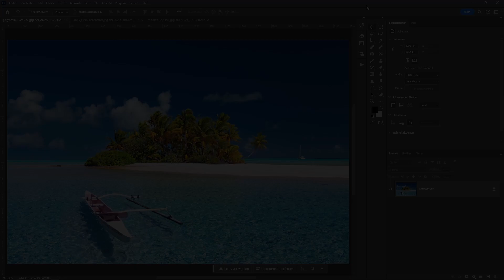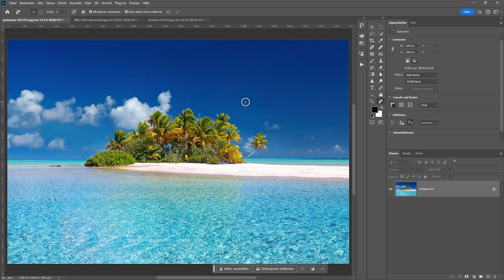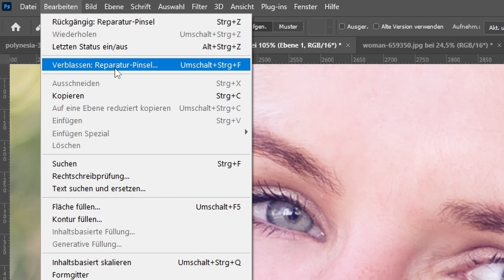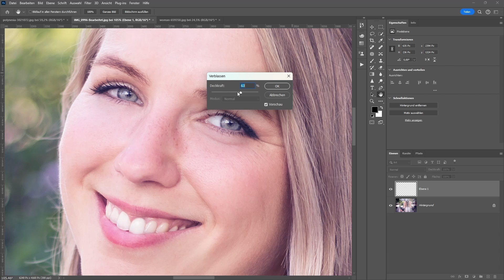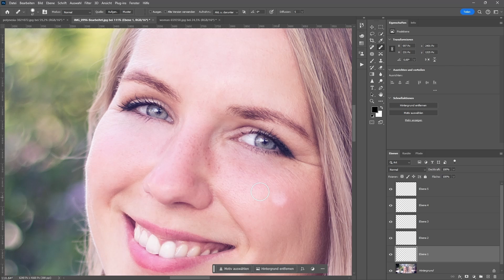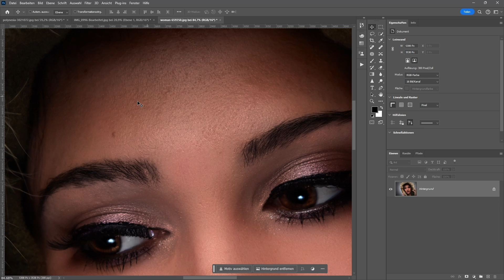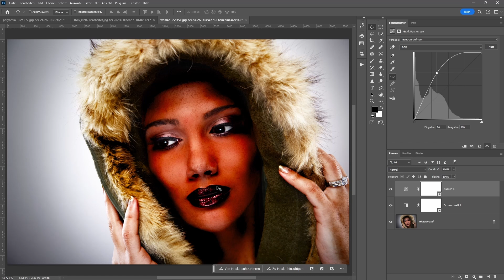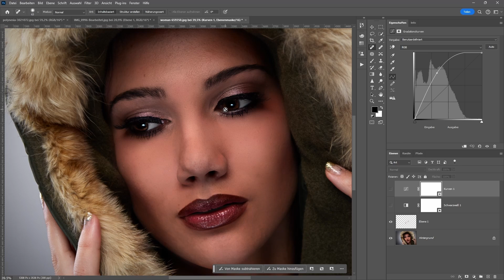4 Quicktipps für Adobe Photoshop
Nächstes "Top"-Video für euch.
Thema dieses Mal: 4 Quicktipps für die Arbeit in Adobe Photoshop
Bei Fragen, Anregungen und/oder Kritk, schreibt es einfach in die Kommentare.

00:00 Einführung
00:16 Tipp 1: Entfernen-Werkzeug
01:45 Tipp 2: Verblassen
05:28 Tipp 3: Ebenen-Zoom
08:06 Tipp 4: Pickel-Screening